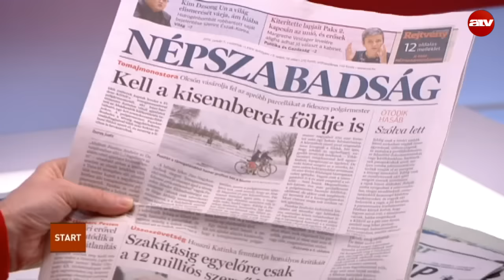Feljelentik a Garancsinak hitelt adó Eximbankot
Az ATV Start vendége Pataki Márton budapesti elnök, Együtt.